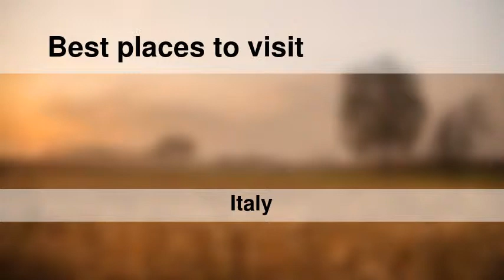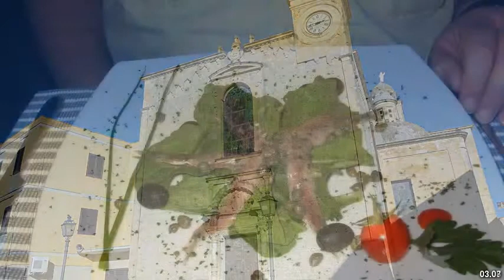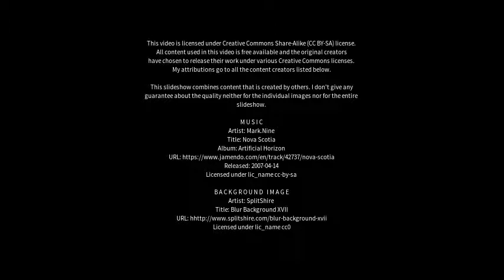Best places to visit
Best places to visit - Matino (Italy) Best places to visit - Slideshows from all over the world - City trips, nature pictures, etc.